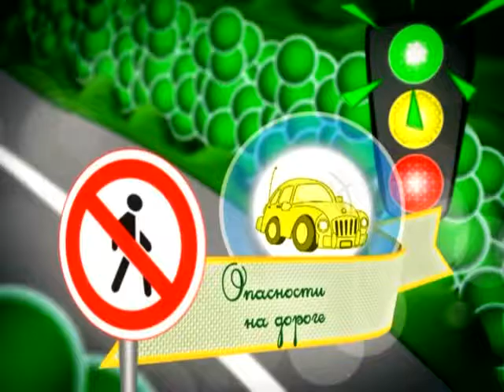24 05 2016 Страна безопасности